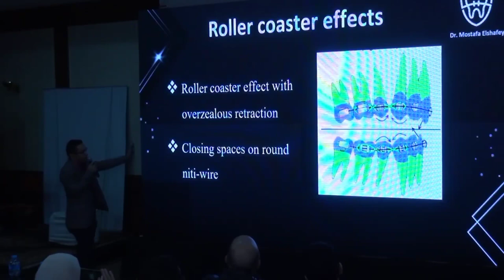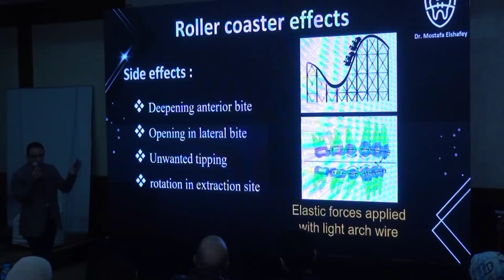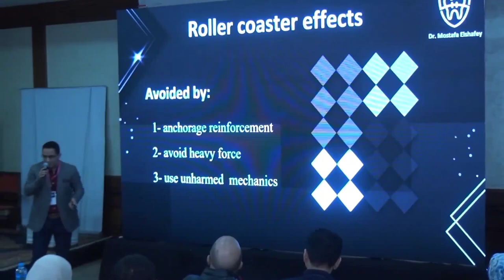Rollar Coaster in orthodontics